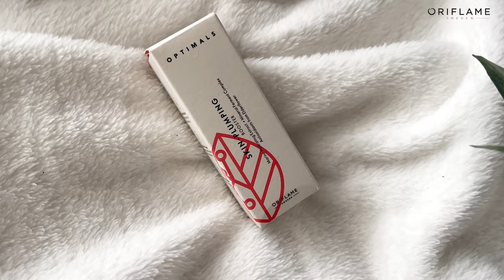Prečo je potrebné používať BOOSTRE?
Lussi vám prezradí viac o tom, na čo sú určené boostre